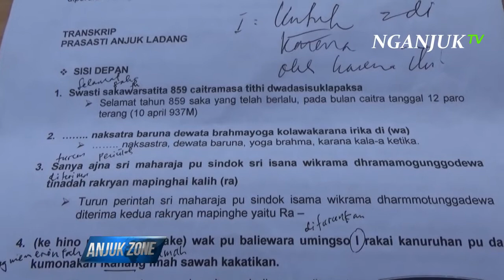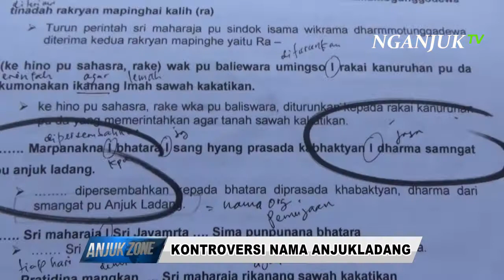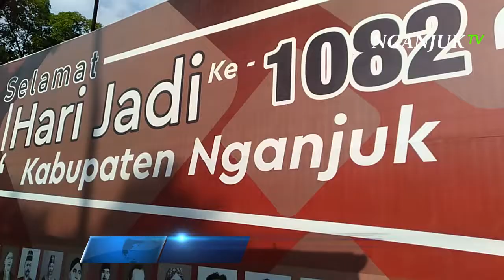Kontroversi Nama Anjukladang | Anjukzone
NGANJUK YANG DIPERCAYA BERASAL DARI NAMA ANJUKLADANG TERUS MENEMUI KONTROVERSI. AWALNYA, NGANJUK BERASAL DARI KATA ANJUKLADANG SEBAGAI NAMA TEMPAT DI SEKITAR DESA CANDIREJO SEKARANG. SETELAH MENGALAMI PROSES NASALISASI, KATA ANJUK KEMUDIAN DISEBUT NGANJUK SETELAH DITAMBAH HURUF N DAN G DI DEPANNYA. HANYA YANG MENJADI KONTROVERSI ADALAH SEBAGAI BERIKUT;